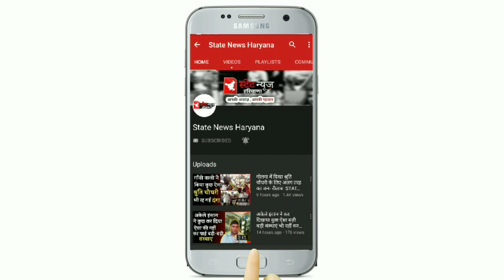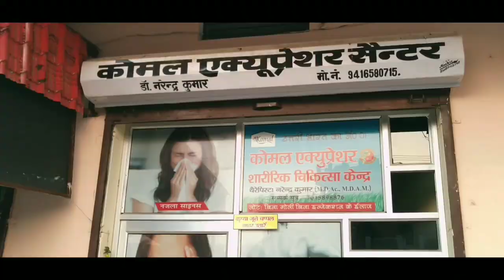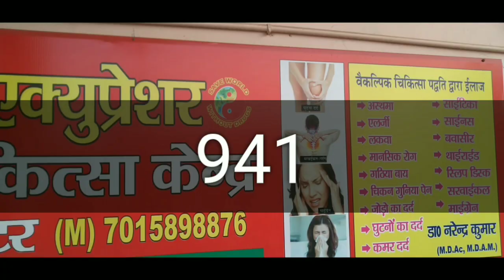बीजेपी के इस वरिष्ठ नेता ने अंडरपास के बारे में कही बड़ी बात STATE NEWS HARYANA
बीजेपी के इस वरिष्ठ नेता ने अंडरपास के बारे में कही बड़ी बात
Our whatsapp group link : Follow this link to join my WhatsApp group:
latest  kosli news,
Viral kosli news,
Vidhansabha election viral,
Lakshman singh chhava,
Vikram thekedar,
Arvind sharma,
Arvind sharma kosli,
Trending news kosli,
Lakshman yadvender news,
Yadav marriage palace kosli,
Rao inderjit ,
Rao inderjit daughter,
Rao narbir,
Rao narbir daughter,
Veer kumar yadav,
Rss,